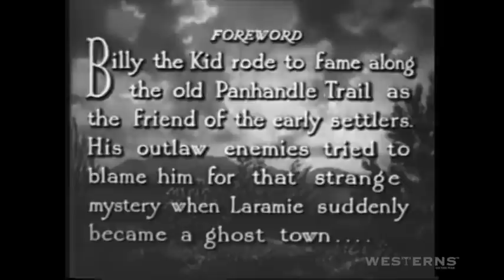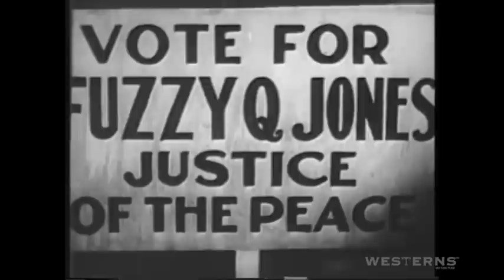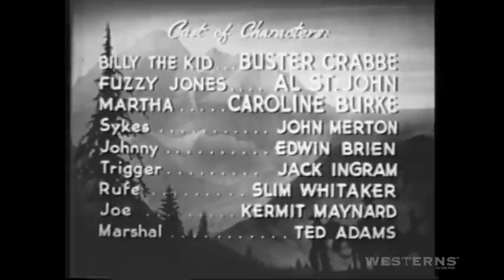Panhandle Trail western movie full length complete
Panhandle Trail western movie released and uploaded from the archives. The stars in this feature are Buster Crabbe and Al 'Fuzzy' St. John. This is one of the Billy The Kid series westerns. In this adventure Billy and Fuzzy are on the run and decide to go to Laramie. When they arrive in town our heroes discover it is almost deserted. There is an outlaw gang and corrupt town officials trying to locate a treasure for which they have committed murder. The mine owners son and daughter are also still in town and Billy and Fuzzy decide to help them. Will Billy and Fuzzy locate the lost fortune? Or will he be apprehended for crimes he did not commit?